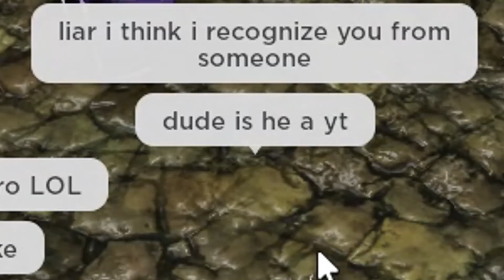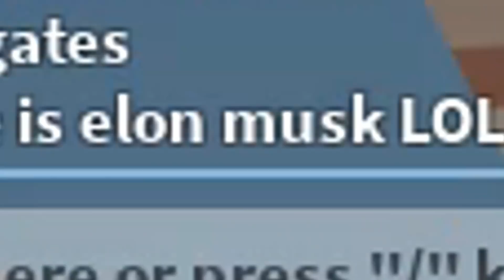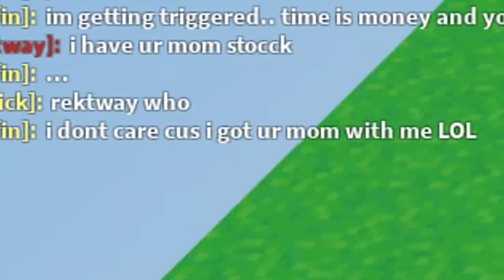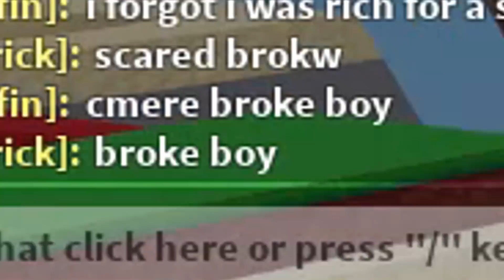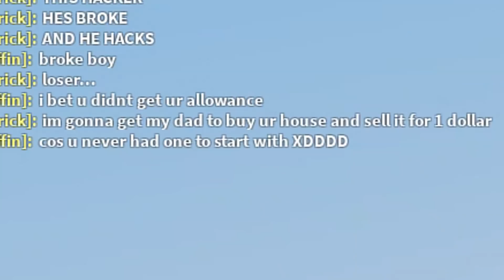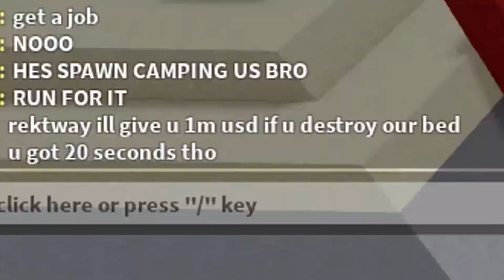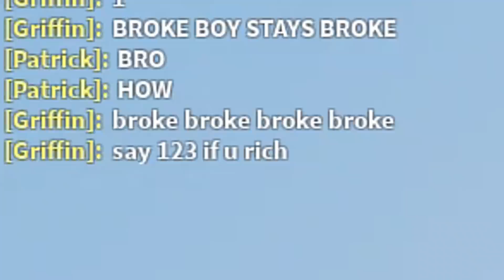RICH Clan Wanted To BEAT Me In A 1v2... (ROBLOX BEDWARS)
Hacker TEAM Wanted To CHALLENGE Me... (ROBLOX BEDWARS) So we found 2 hackers teaming up together, so we decided to challenge them.